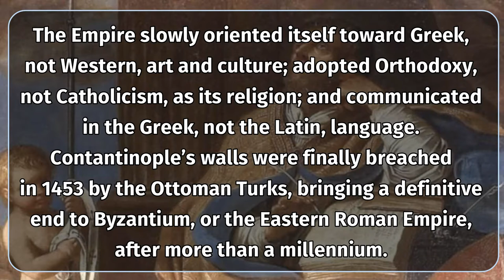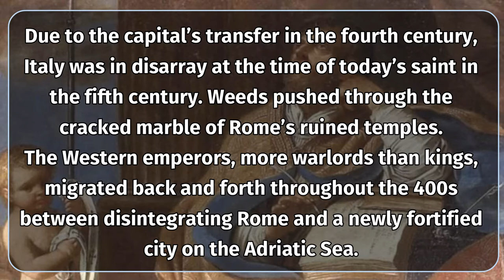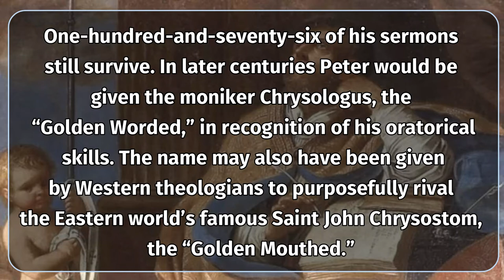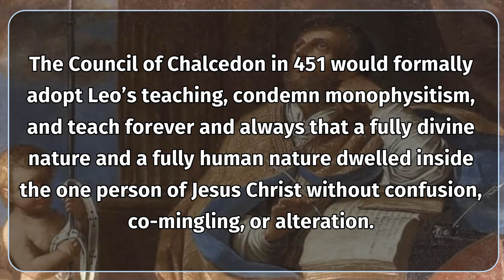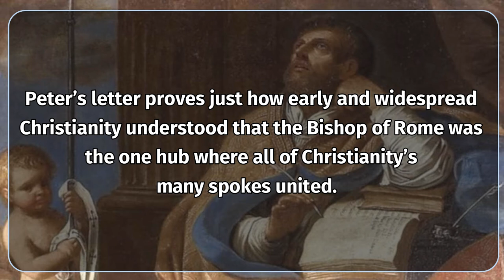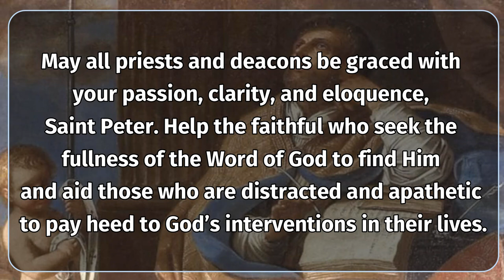Saint Peter Chrysologus: A Legacy Remembered | July 30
Learn about the legacy of Saint Peter Chrysologus, a Doctor of the Church. Discover why he is remembered on July 30th and how his teachings continue to inspire.

Saint Peter Chrysologus, Bishop and Doctor, c. 380–c. 450
July 30—Optional Memorial, Liturgical Color: White
Patron Saint of Imola, Italy, invoked against fever and mad dogs

Daily Saint and Daily Reflections are taken from: My Catholic Life

catholic,Saint Peter Chrysologus: A Legacy Remembered | July 30,Saint Peter Chrysologus,saint of the day,catholic saints,protestant vs catholic,dr taylor marshall,why be catholic?,saint peter chrysologus,doctor of the church,st. peter chrysologus,peter chrysologus,veneration of saints,christian saints story,venerations of saints,pope